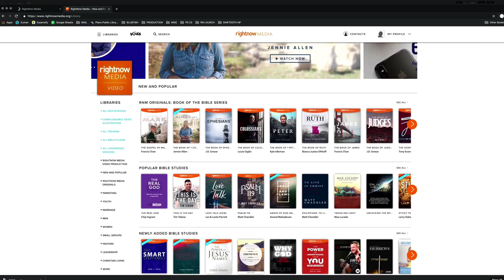Our Saviour Has Come - Full Service | December 24, 2023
Join us this Sunday as we think about our God coming into the mess of our lives to save us.

Merry Christmas!

Scripture Reading: Mark 2:17
Preaching: Pastor Jared Nagtegaal